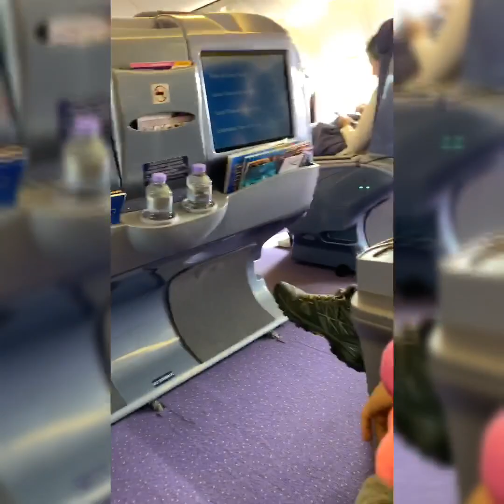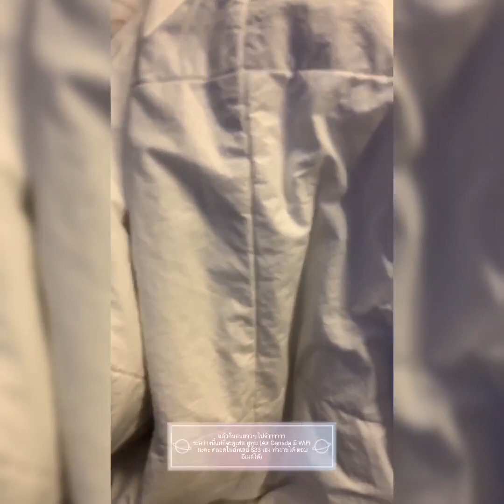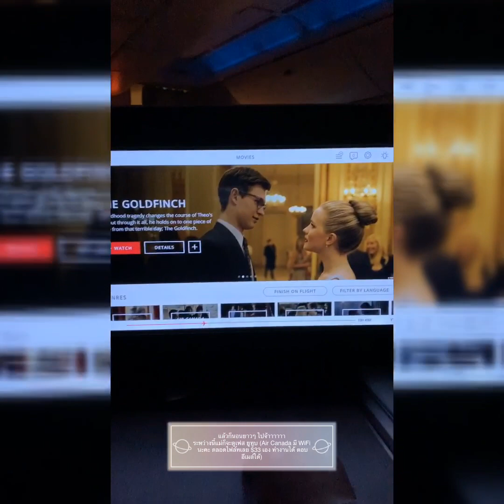Ep7: 18 ชั่วโมง บนเครื่องบิน เราทำกิจกรรมอะไรกัน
ทริปนี้บันทึก เมื่อ เดือน ธันวาคม 2019 นะคะ
ไทย - ฮ่องกง - โทรอนโต(แคนาดา)

🛫Business Class with การบินไทย 🇹🇭 & Air Canada 🇨🇦

🛫เที่ยวบินนี้ มี WiFi ตลอดเที่ยวบิน 15 ชั่วโมง(Air Canada $33 CAD)

ปกติครอบครัวเราจะกลับเมืองไทย ทุก 4-6 เดือน.,,,แมดดี้ชอบการเดินทาง.,, ชอบเครื่องบิน สงสัยจะชินเพราะแม่พาทำงานตั้งแต่อยู่ในท้อง ติดตามแด๊ดไปทำงานต่างประเทศ จนอายุครรภ์ 7 เดือน.,,,ต้องหยุดเดินทางเพราะเงื่อนไขของสายการบิน

👉🏻เนื่องจากสถานการณ์โควิด.,,สายการบินทั่วโลกก็หยุดให้บริการ.,,,เหมือนโลกถูกตัดขาดกันเลย.,,คิดถึงบ้าน คิดถึงครอบครัวก็ได้แต่ วีดีโอคอล ล่ะกันเนอะ.,,,

👉🏻คลิปนี้.,,เป็นบางส่วนของการเดินทาง ไทย-แคนาดา ซึ่งต้องใช้เวลาอย่างน้อย 24 ชม. และอยู่บนเครื่องบิน 18 ชม. ซึ่งมันเป็นเวลาที่ยาวนานมากเลยใช่ไหมค่ะ ที่ต้องฝากชีวิตไว้กับเครื่องบิน🙏🏻🙏🏻🙏🏻

ถ้าชอบเรื่องราว ของกุ้งและประสบการณ์ที่ได้แชร์ไป อยากลืม
💖กด  Like และสามารถที่จะแชร์เรื่องราวของกุ้งได้ค่ะ
💖💖💖🙏🏻🙏🏻ขอบคุณทุกการติดตาม และเป็นกำลังใจให้กุ้งนะ

ช่องทางอื่นๆ FB page : Canada life by Robbins

🙏🏻เป็นกำลังใจให้กันนะคะ💖💖💖💖